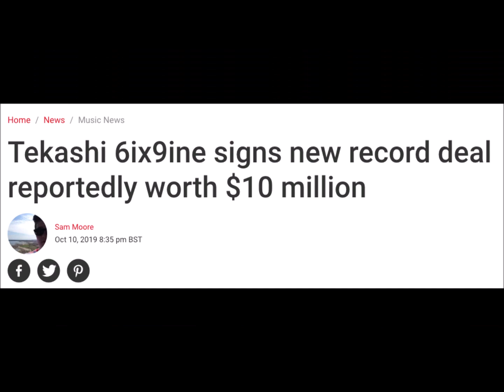Bruce LeRoy Gooba Remix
Not a Threat.. Just Battle Rap Vibes...
This is Music Only Intended For Laughs.